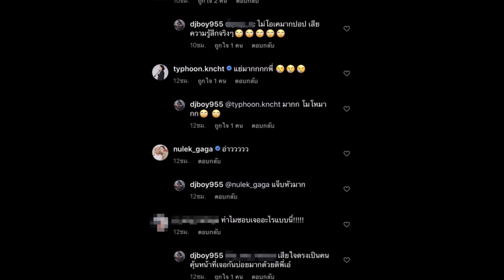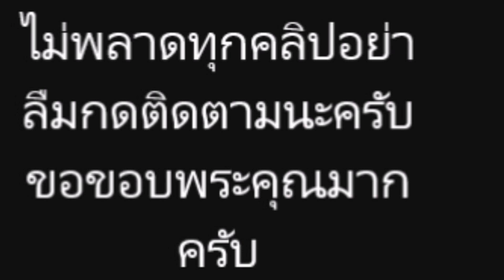หลุดเมื่อไหร่เอาเรื่องแน่ ! “ดีเจบอย” เดือดประณามถ้ำมอง แอบปีนเรื่องแน่